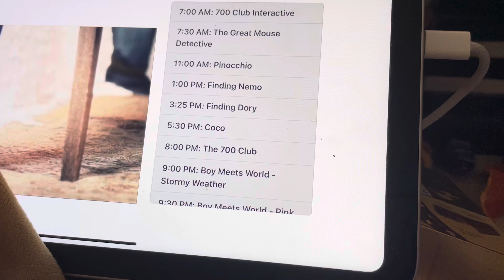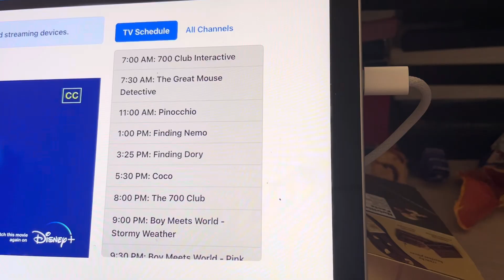Day 1 watching @Disney 30 days on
Hi there like share and subscribe it’s day 1 of 30 watching Disney on Freeform please help me get 1K plus subscribers and watch my videos fully helps increase my watch hours to 4K plus thanks and
please consider supporting me on my Pateron page AnimeTyler toons and other channels as low as 1$ a month helps me and the channel